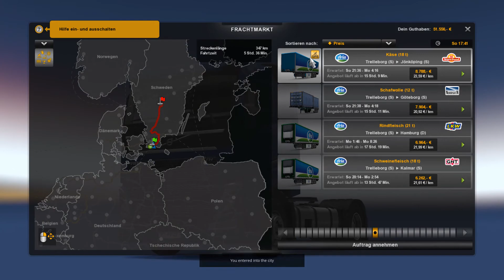Let's Play Euro Truck Simulator 2 #18 - Multiplayer VI: Über 1000 Brücken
Der Weg nach Schweden wird nicht wie erwartet mit einer Fähre bestritten, vielmehr fahren wir via Brücke über viele kleine Inseln unser armer Bully is ganz schön am leiden wenn die Steigung der Brücken zu stark ist x3

____________________🦊Soziales🦊____________________
Den Blaufuchs findet ihr auch auf: